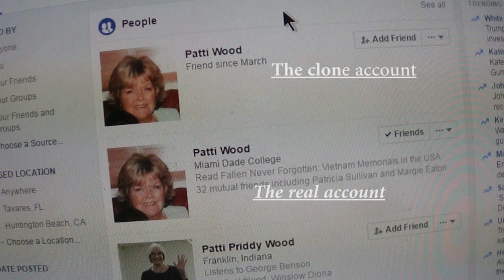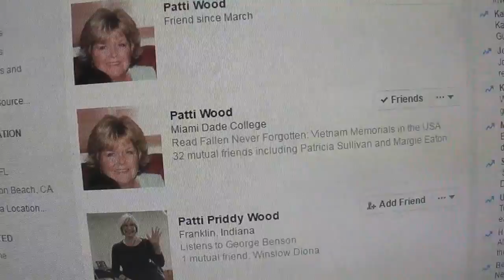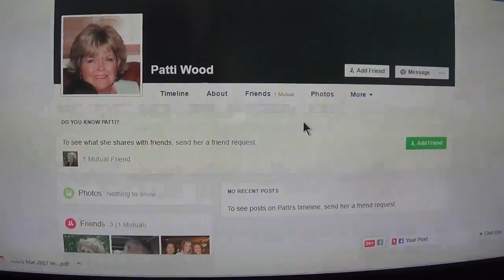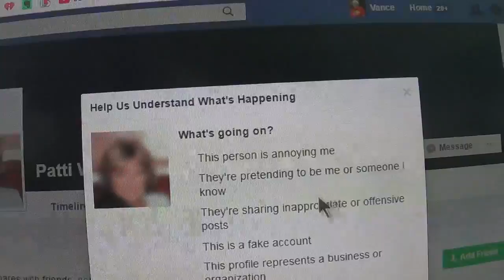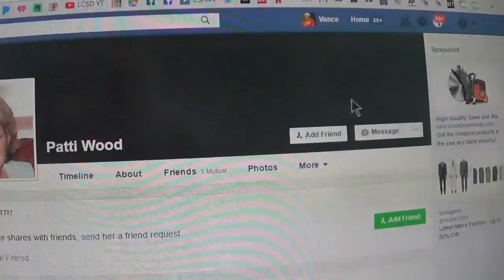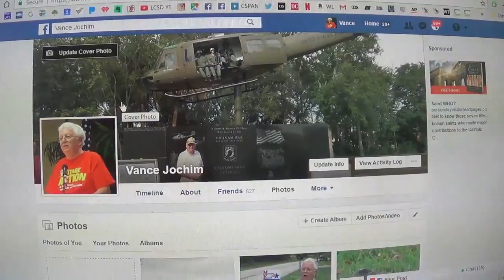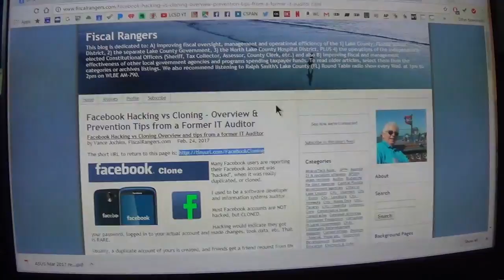Facebook Cloning - Understanding it and Reporting it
Many Facebook users are confronted by a situation where someone 1) asks them to firend an account, then find it is a clone or duplicate or 2) someone tells a Facebook user their account has been cloned or duplicated.   So I show an actual example of this occuring, explain how to identify a cloned account, and how to report it to Facebook so they can shut it down.  Watch this 7-minute video so you know how to identify a cloned Facebook account or what to do if you are cloned on Facebook.
Video by Vance Jochim,  FiscalRangers.com